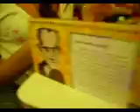10 in McDonalds - Parte 2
Amigo Secreto